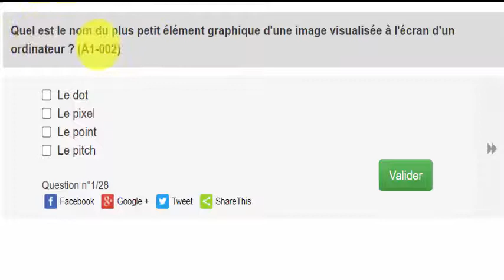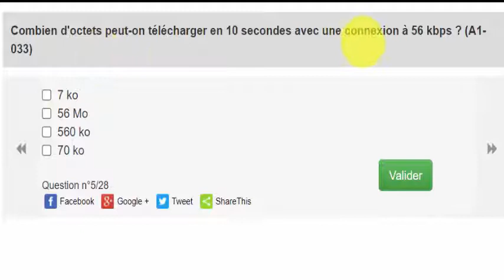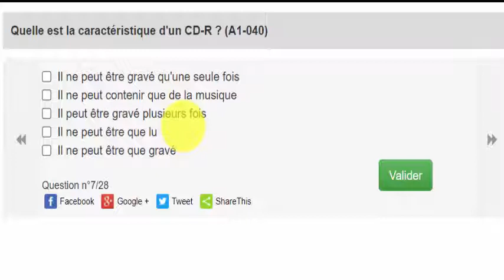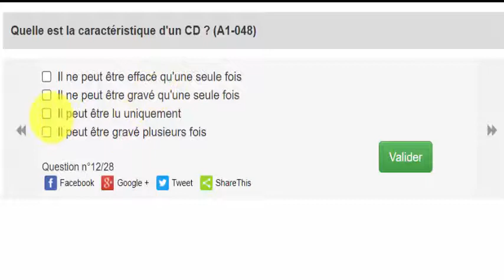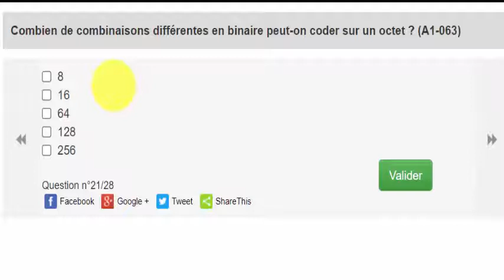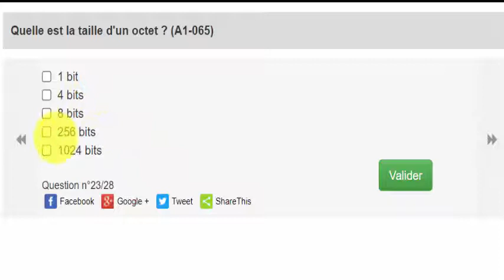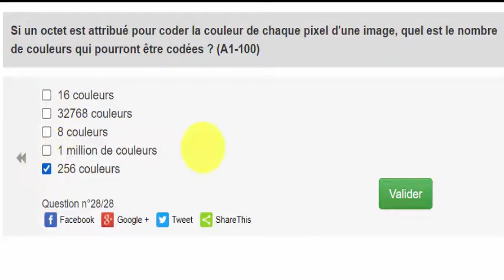QCM c2i corrigé compétence Unité de mesure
QCM c2i corrigé pour la compétence unité de mesure
Ce vidéo compte 28 questions corrigées de la base de données des questions dédiées pour la certification informatique et internet c2i.